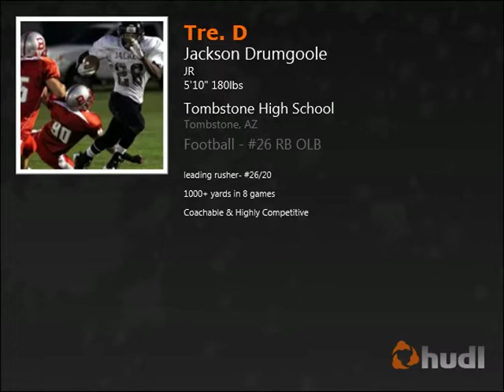Jackson Drumgoole III (Tre' D) football highlights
Jackson Drumgoole III's Varsity Football Highlights from Arizona 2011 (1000+ yards in 7 games) in his first year of varsity football. Very competitive player, coachable, good student and natural leader.